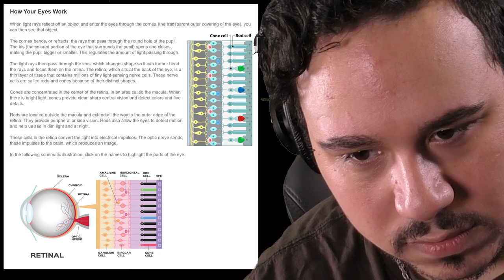AM I THE KILLER?! | Heritage (Indie Horror Game)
Heritage is a short indie horror game about being interrogated about the murder of your grandmother.
You are suspect number one, and your job is to convince the authorities that you are innocent.
Am I the killer, or am I free to go?!